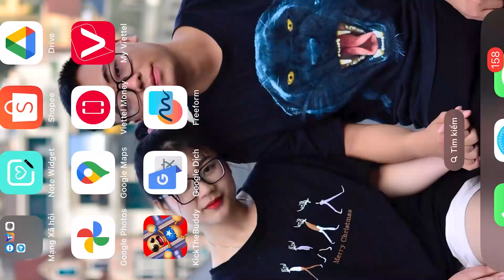Spider-Man Buddy Sleeps In Meat Grinder | Kick The Buddy